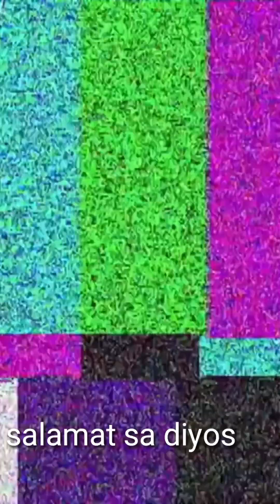Share the blessings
matagal ko na ginagawa ito hindi pa man ako small YouTuber, guzto ko palawakin pa ang aking matulungan.. salamat sa diyos